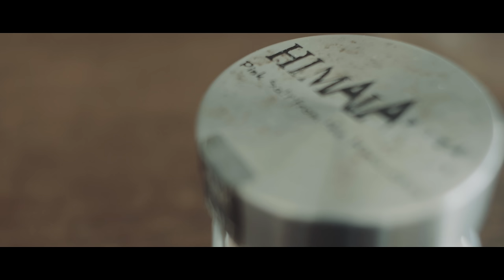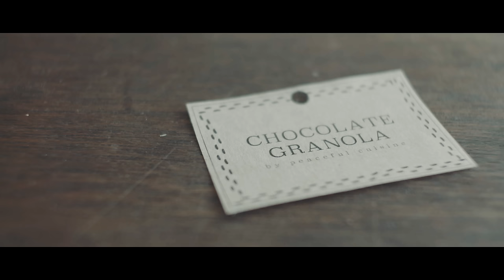[No Music] How to make Chocolate Granola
Ingredients:

300g oats
120g liquid sweetener
60g coconut oil
30g shredded coconut
30g cacao powder
80g any nuts you like
100g chocolate chips
1 tsp vanilla extract
a hint of salt

Instructions:

1.  put all the ingredients together.
2. bake at 350F/180C for 30 minutes.

「材料」

オーツ　300g
液体甘味料　120g
ココナッツオイル　60g
ココナッツフレーク　30g
カカオパウダー　30g
チョコレートチップ　100g
好みのナッツ　80g
バニラエクストラクト　小さじ1

「作り方」

１、全ての材料を混ぜ合わせます。
２、１８０℃のオーブンで２０〜３０分ほど焼きます。

【使用した食材】
オーガニックチョコチップ（小粒/ヴィーガン）

I often order organic foods from iHerb.

Use a Code YOY970 to get up to $10.00 off on your first purchase.
They ship internationally at low price.

Equipments & etc:

Camera : Panasonic LUMIX GH4
Lens : COSINA Voigtländer NOKTON 17.5mm F0.95
Lens Filter : GENUS ECLIPSE 77mm ND Fader Filter
Mic：RODE video mic pro
Tripods：SLIK carbon 923 pro/ SLIK carbon 823 pro/ SLIK mini pro 7
Slider : Libec ALX S8 KIT
Software : Apple Final Cut Pro X
Color Grading : PIXEL FILM LUT Loader/ Film Convert Pro 2/ DELUTS